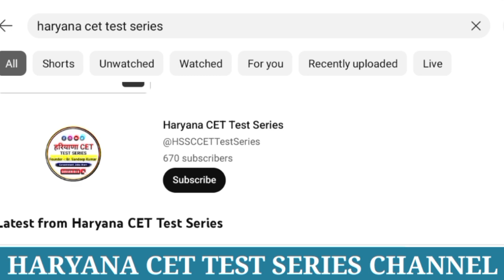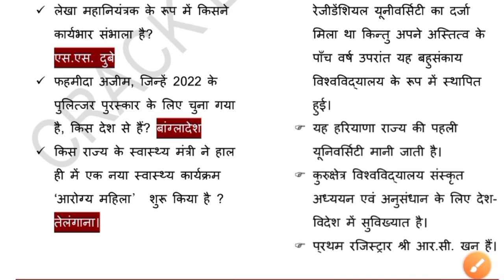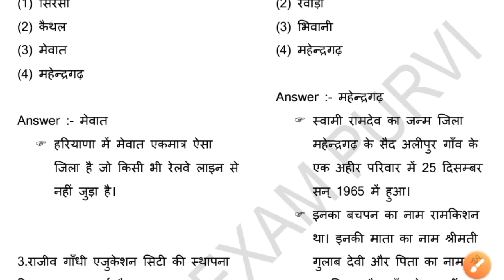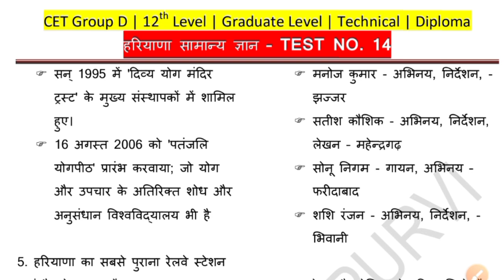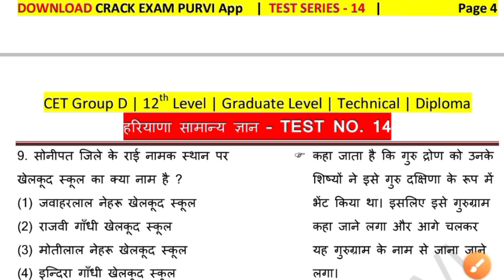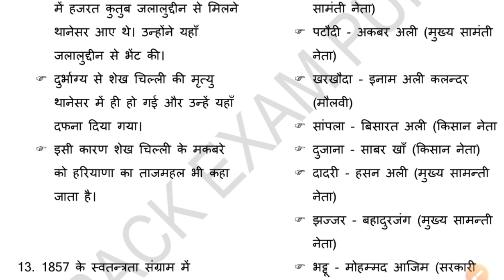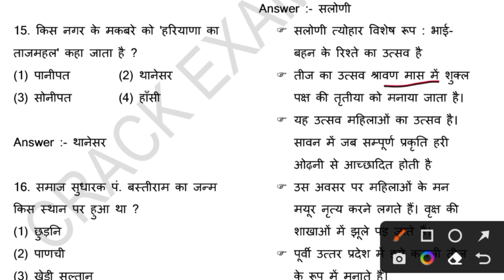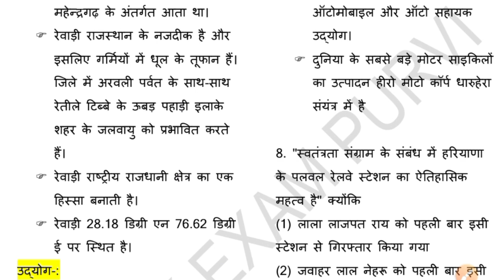Haryana Gk Test Series | Test Series for Haryana CET mains Exam | Hssc CET Practice Paper 12th level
👉DAILY TOPIC WISE HARYANA GK
👉Daily Free MOCK TEST AVAILABLE

Cet exam question Paper | Test Series for Haryana CET mains Exam | Hssc CET Haryana Gk Test Series

Hssc CET Revised Results, Hssc CET Rank List, Hssc CET Cut off 2023, Hssc Cet Revised result date,
Best book for Haryana GK 2021 | Haryana General Knowledge Paperback | Haryana GK Book PDF Free Download | ICS Haryana GK Book PDF | Arihant haryana gk book | Haryana gk book Vidyapeeth Times | Lucent Haryana GK Book | Eklavya Haryana GK Book pdf Download  |
Haryana GK book | Haryana GK Test | Haryana GK PDF Download in Hindi 2020 | Haryana GK PDF Download in Hindi | GK Questions in Hindi |
Cover topics-:
Arihant Haryana GK PDF | Haryana GK 1500 Questions |